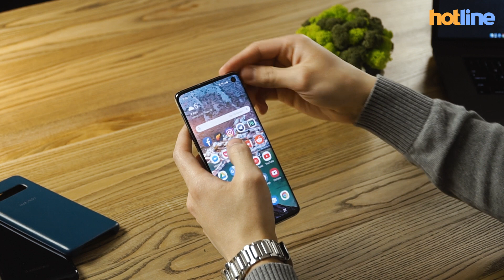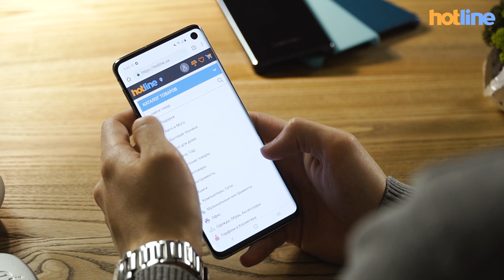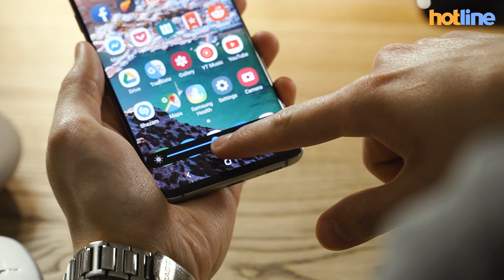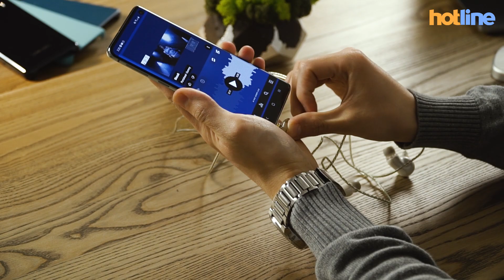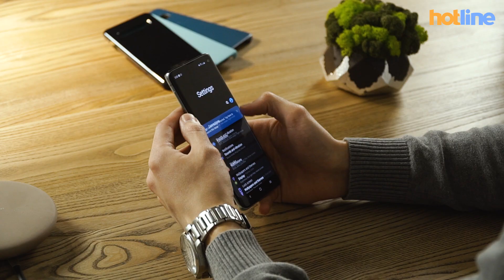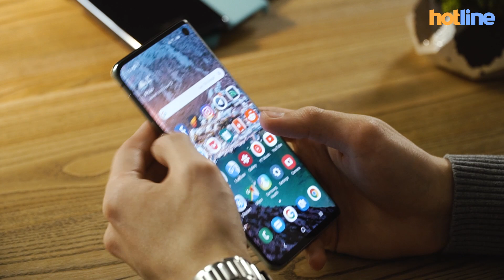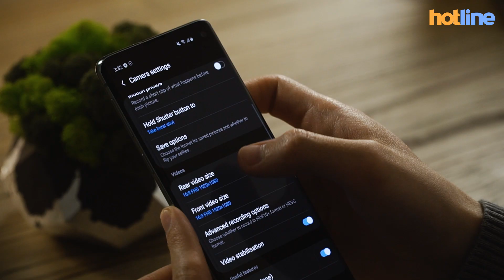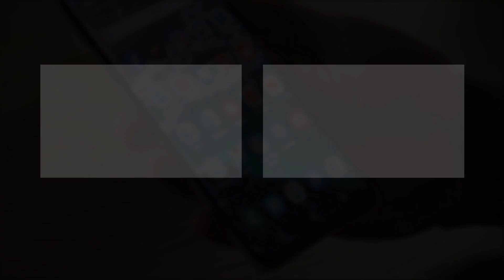Samsung Galaxy S10 — обзор смартфона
У Samsung Galaxy S10 отличный дизайн, шикарный экран, он классно звучит, очень производительный, протянет денек без розетки и сможет делать отличные снимки и видео. В общем, все, чего можно ожидать от флагманского смартфона.